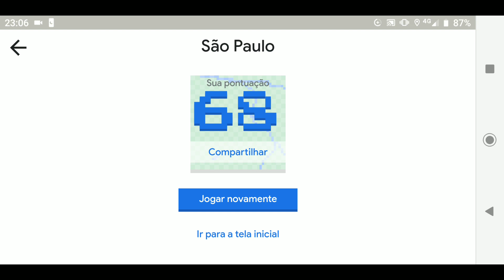Google Maps Jogo da Cobra Snake 1° de abril Pegadinha